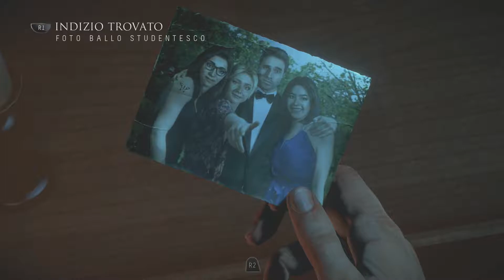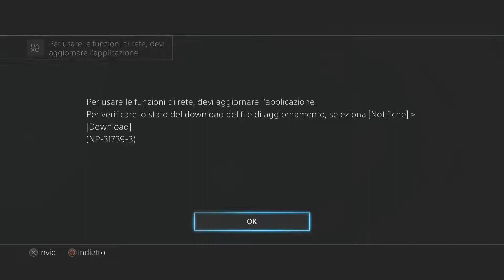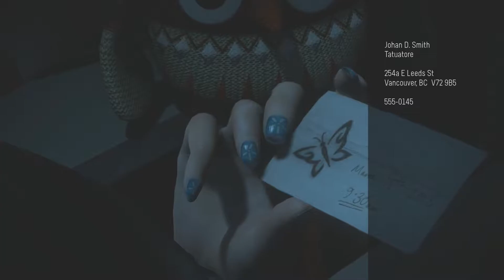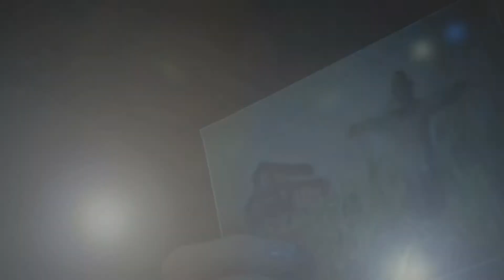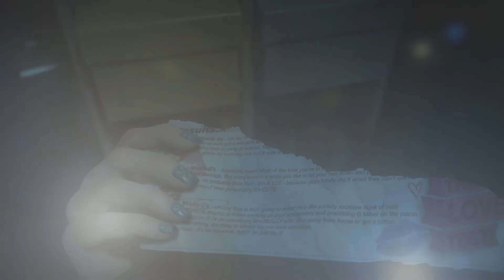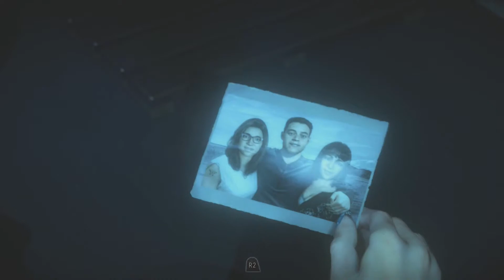Until Dawn Gameplay ita - Gelosia 2 -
Until Dawn è un videogioco a tema survival horror sviluppato da Supermassive Games e pubblicato da Sony Computer Entertainment in esclusiva per PlayStation 4.Il gioco si basa sui QTE e sul Butterfly Effect,due componenti già viste in titoli come Beyond Two Souls e Heavy Rain ,questi fattori ci porrando di fronte a scelte da compiere per far sopravvivere o morire i protagonisti e ottenere così tutti i finali di Until Dawn.

Once I have received your message and determined you are the proper owner of this content I will have it removed, no drama at all. I try to help promote their music and their social networks. Until Dawn è un videogioco a tema survival horror sviluppato da Supermassive Games e pubblicato da Sony Computer Entertainment in esclusiva per PlayStation 4.Il gioco si basa sui QTE e sul Butterfly Effect,due componenti già viste in titoli come Beyond Two Souls e Heavy Rain ,questi fattori ci porrando di fronte a scelte da compiere per far sopravvivere o morire i protagonisti e ottenere così tutti i finali di Until Dawn.